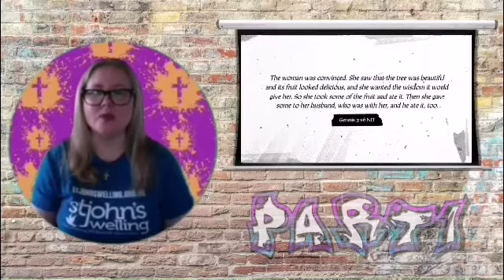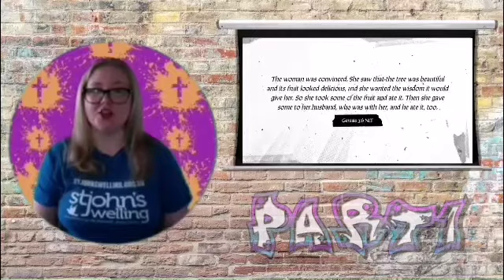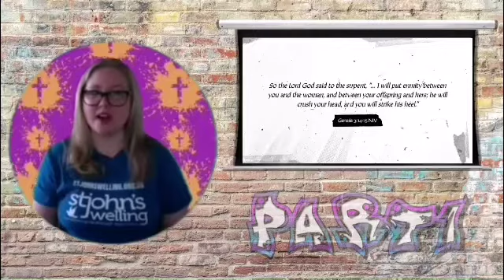Youth Easter Message 2021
Message: The Greatest Story Ever Told, Part 1: Rebellion
THE POINT - Even when we rebel, God still chooses grace.
In the beginning, God created everything. And He said it was good. That includes us. Unfortunately, we rebelled against God. We chose sin and death over peace and life. In spite of our rebellion, God chooses grace. Easter is the celebration of what God did to bring us back into a relationship with Him.
Genesis 1:28, 31 & Genesis 3:1-6.